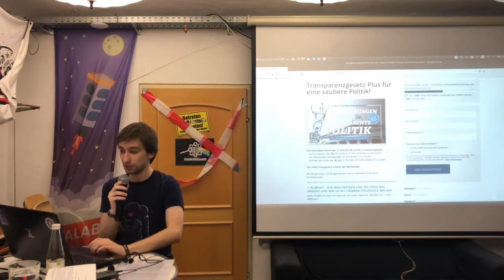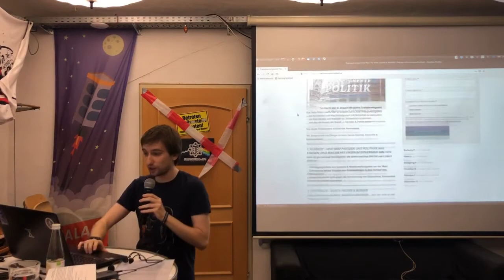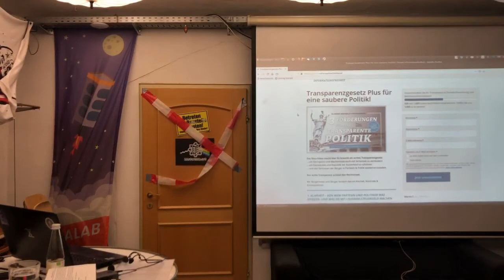37 NetzPAT 10 LightningTalk 2 Transparenzgesetz.at